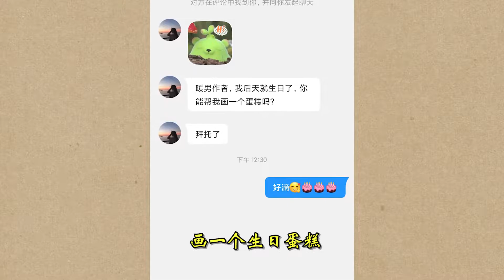彩铅创意手绘，画一个白雪公主生日蛋糕！